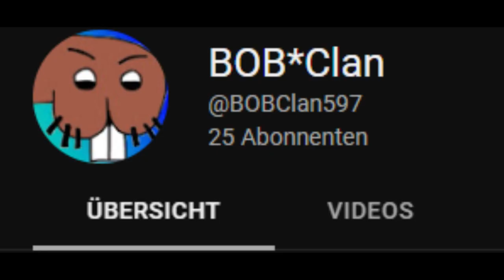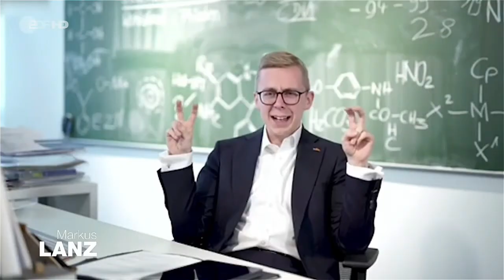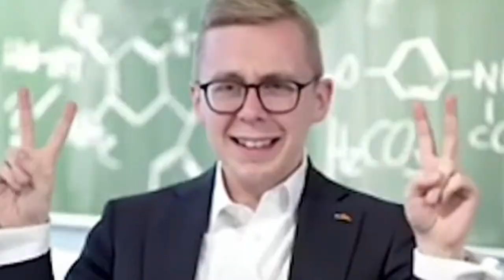Domtendo nimmt Pilze | Michi Fakten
Die Biber: BOB*Clan, Dumme Spinne
LP Kanal: MFP

Schaut in den Comunity bereich wenn ihr wissen wollt wann ich streame.
ist der Link für Spenden. Alle Spenden sind zu 100% freiwillig und werden in den Kanal investiert.

Hier kommen ost-befs im Stiel von Dummer Boklin Baui etc.

Gerne Liken Abonieren oder wenn es euch nicht gefällt könnt ihr auch gerne Disliken.
OHA BABA